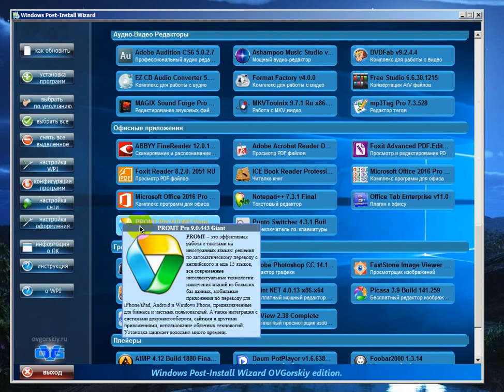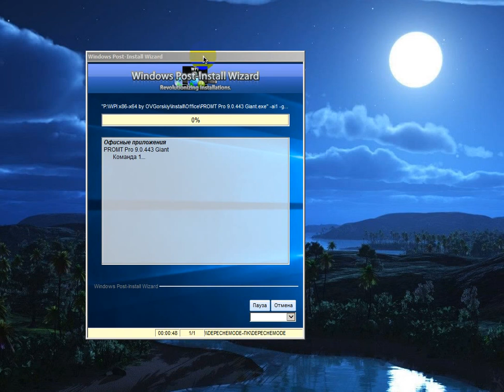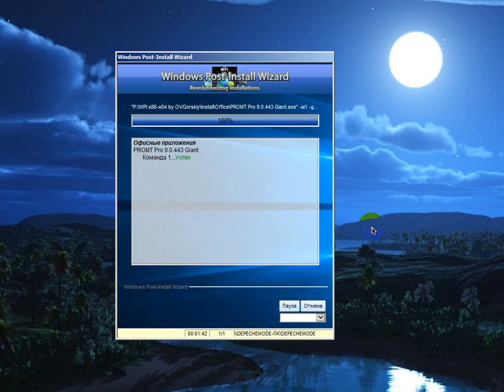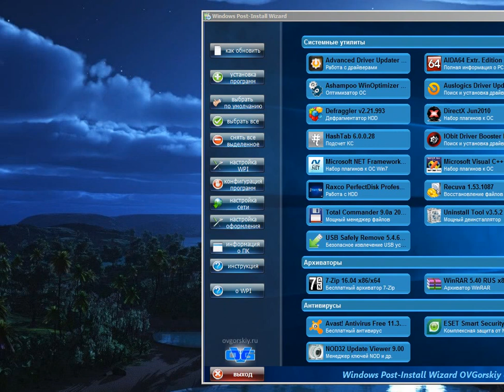WPI x86 x64 by OVGorskiy 2017 - сборка.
((Забыл выключить антивирус - долго устанавливало))!!!
Описание:
Пакет программ с "тихой" установкой, помещенных в оболочку установщика программ Windows Post-Install Wizard (WPI), программы разделены на категории и весь процесс установки и регистрации проходит полностью в автоматическом режиме. Вам стоит только выбрать необходимые программы и запустить установку. Все программы в сборке, имеют краткое описание. Большинство программ автоматически определяют разрядность системы и устанавливаются согласно ей. Все 32-х битные программы совместимы с 64-х разрядной ОС.
Сборка представлена в ISO образе, который можно записать на один DVD или просто распаковать в удобное для вас место архиватором WinRAR или WinZip.